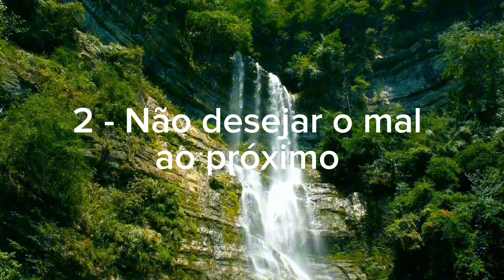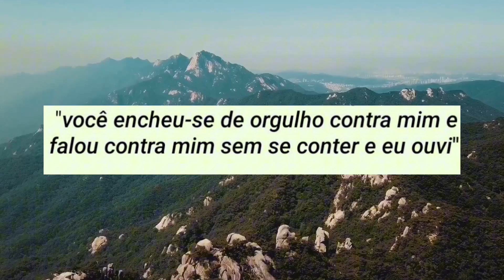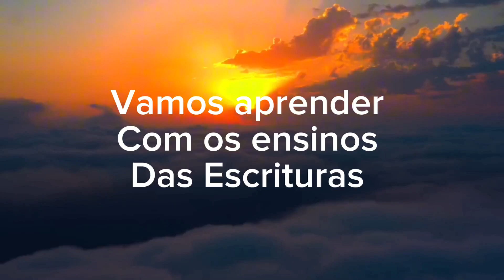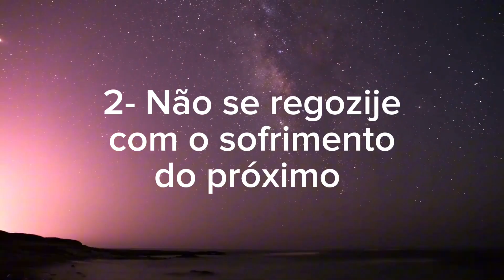NÃO ALIMENTE O MAL - Ezequiel 35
Nos ensinos das Escrituras, aprendamos tanto com os bons exemplos nelas escritas, e também aprendamos o que não devemos fazer, ou seja, aprendamos com os erros dos outros.

Estude conosco os 4 tópicos

1- Não se detenha a antigas hostilidades

2- Nunca deseje o mal ao próximo

3 - Não tire proveito das fragilidades do próximo

4- Cuidado com as palavras. Deus ouve tudo

Nos siga no telegram e Instagram.